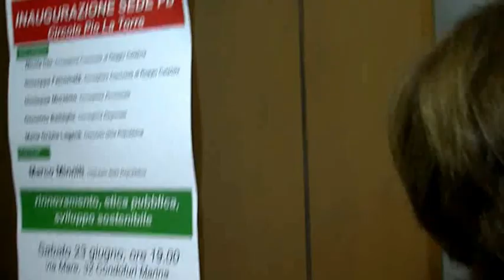Marco Minniti Inaugurazione circolo PD Condofuri 23062012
Condofuri (Reggio Calabria) 23 giugno 2012 - Marco Minniti Inaugurazione circolo PD Condofuri 23062012